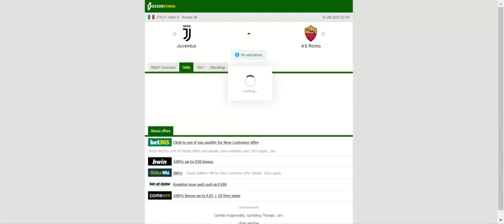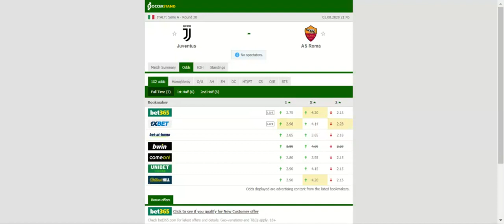JUVENTUS VS AS ROMA PREDICTION & BETTING TIPS - 01/08/2020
2021 college football predictions,
2019 college football predictions,
2020 ncaa football predictions,
nc state football predictions 2020,
2020 nebraska football predictions,
2020 uga football predictions,
10 football predictions 2020,
football songs,
football vines,
football skills,
football daily,
football games,
football khela,
football live,
football pump up,
football anime,
football analysis,
football asmr,
football agility drills,
football american,
football academy,
football anthem,
football boots,
football big hits,
football bloopers,
r/b football,
f c b football,
mattyb football,
s.a.b football,
football chants,